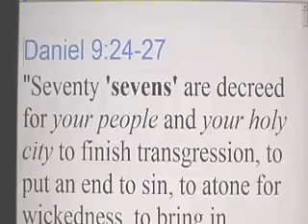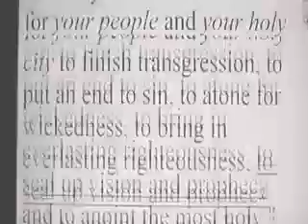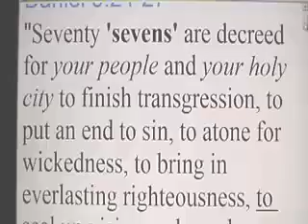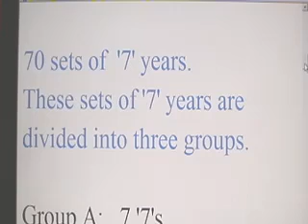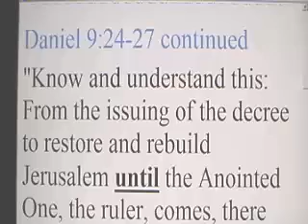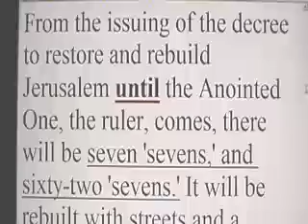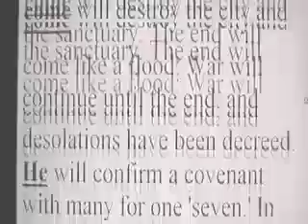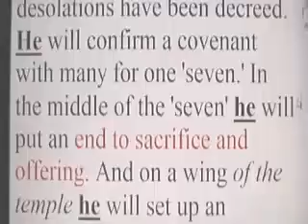Daniel's 70 (7's) & the Ruler Who is to Come 1 of 3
A brief look at Daniel's 70 (7's) and clarification on the identity of Daniel 9's 'Ruler who is to come'.